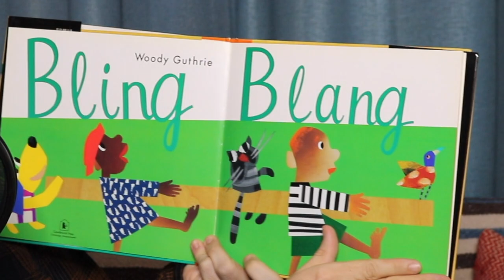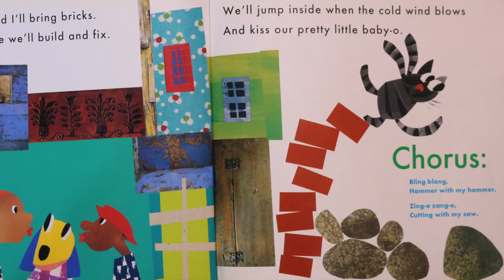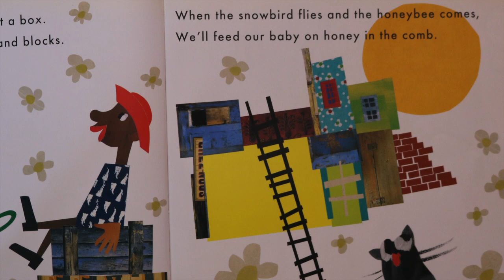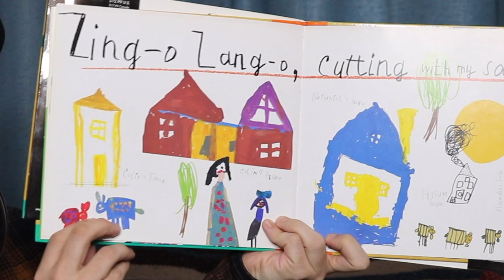BLING BLANG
by Woody Guthrie
illustrated by Vladimir Radunsky
read & sung by Mr. Corbitt

It's HAMMER TIME!
Come build a house for the baby with me as we use hammers and saws to help our family. This is the first time I've ever built one of my tracks from scratch, playing my keyboard, using different loops and samples, singing, filming, editing, and bringing straight to you. I took a Woody Guthrie song from the 1930's and filtered through the sounds of the 1970s as heard by a 90's baby... I had a lot of fun making this for you and your little ones and I really hope you like it! BLING BLANG!